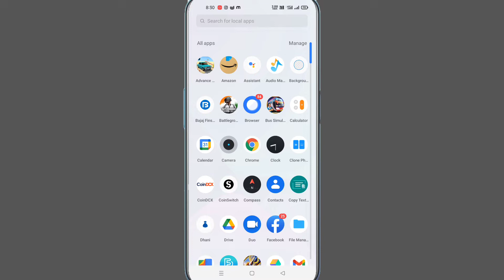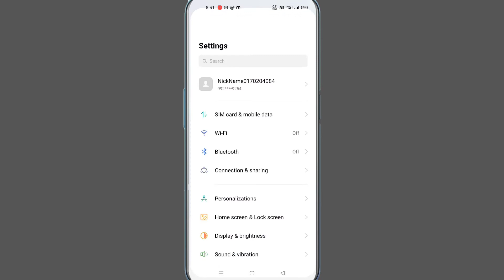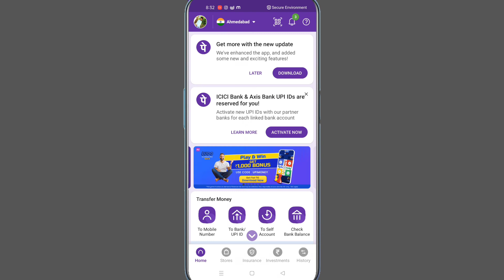PhonePe needs permission to access camera to scan the merchant QR code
PhonePe needs permission to access camera to scan the merchant QR code |Fix Phonepe problem Solved